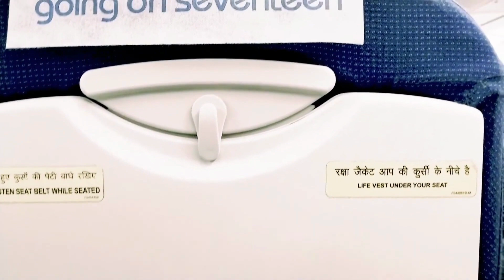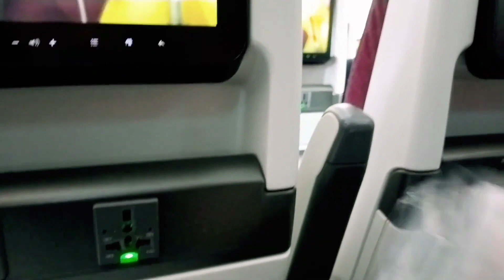India to Sweden flight journey experience | Journey Details | Telugu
Hi All,

This video is all about my travel experience from India to Stockholm.